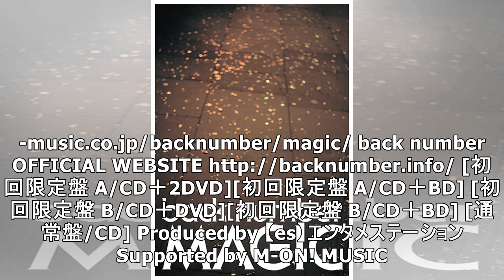back number、アルバム収録曲「あかるいよるに」が多部未華子出演のCMソングに